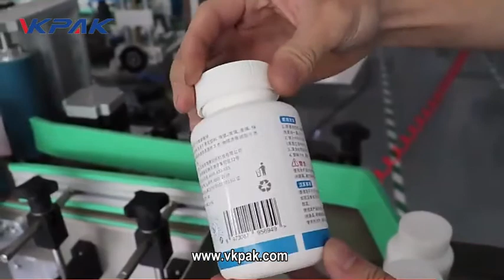Automatic Positioning Round Plastic Cosmetic Bottles Can Sticker Labeling Machine